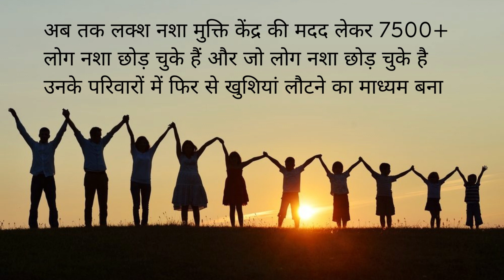Deaddiction center in Lodhi, Best Deaddiction center in Lodhi